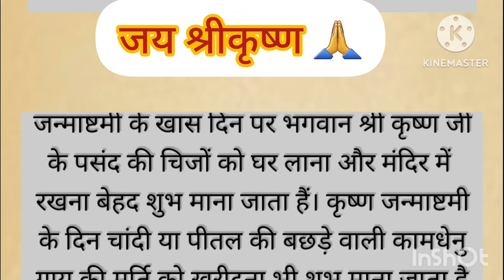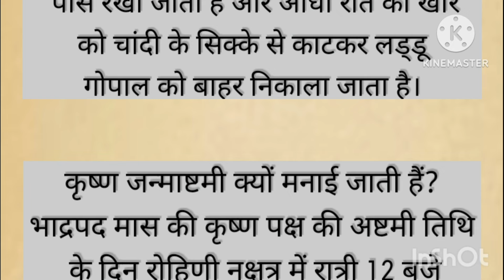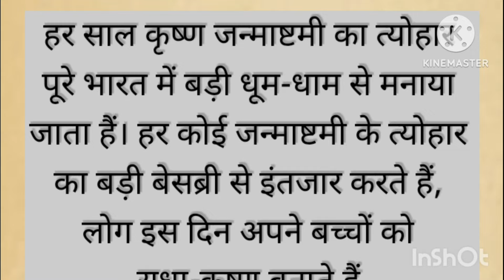कृष्ण जन्माष्टमी पर कौन सी चिजें खरीद कर घर लाना चाहिए?/कृष्ण जी को क्या भोग लगाना चाहिए /जन्माष्टमी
कृष्ण जन्माष्टमी पर कौन सी चिजें खरीद कर घर लाना चाहिए?कृष्ण को क्या भोग लगाना चाहिए ?/जन्माष्टमी